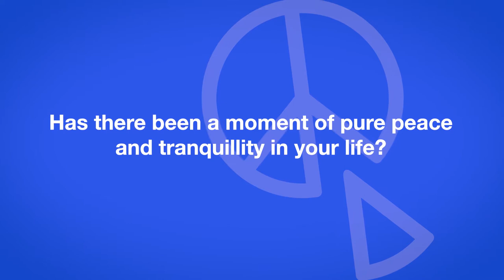Gohei Nishikawa Interview Peace Day Live 2022